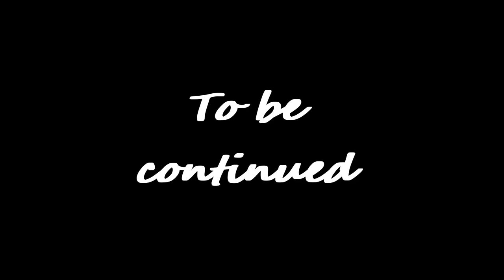Dendro dad is here Genshin Impact Archon Quests CH 3 37